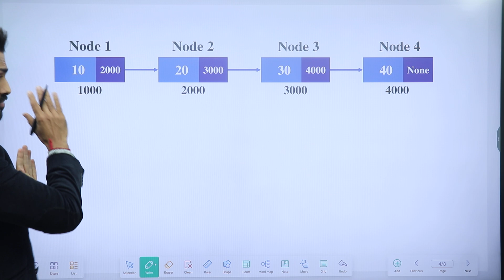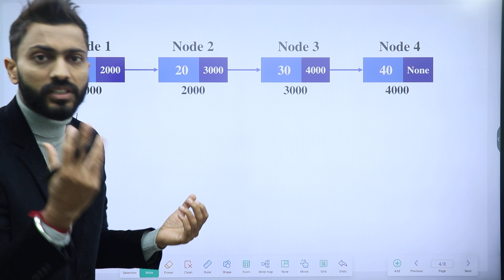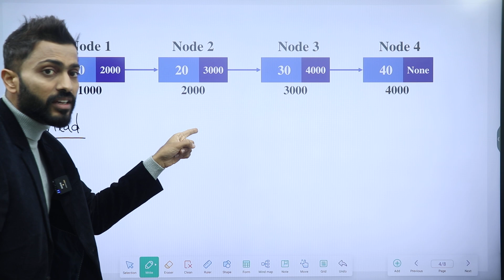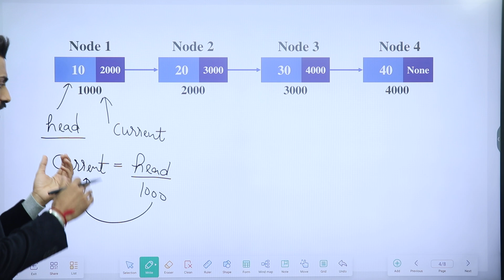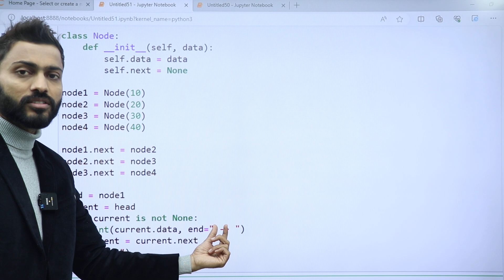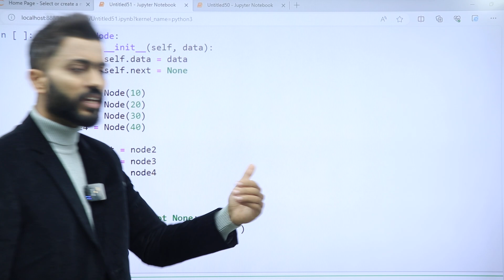Traversing in Linked List in Python 🐍 with Execution | Python for Beginners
00:00 – traverse in linked list
03:26 – pseudo code Execution

In this video, Traversal of Singly Linked List is one of the fundamental operations, where we traverse or visit each node of the linked list. In this article, we will cover how to traverse all the nodes of a singly linked list